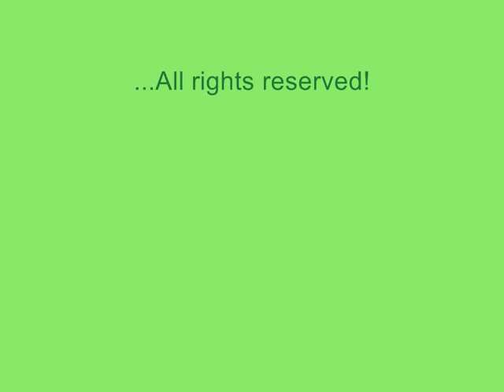Havana Oak Blonde/Dark Furniture Living Home Modern Natural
Browse our fantastic Dark and Blonde Havana Oak ranges of furniture, which is a beautifully crafted attractive range of furniture made using solid Oak with metal handles. It is finished in a rich brown or the Havana Blonde in a natural lighter Oak colour.